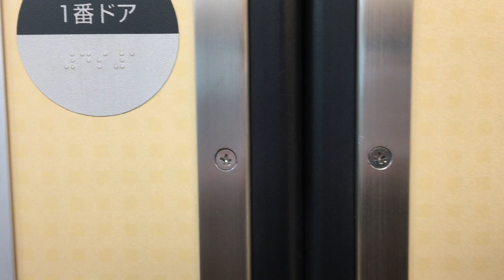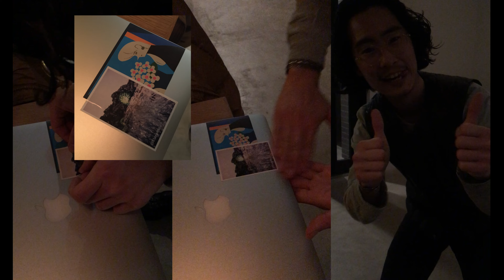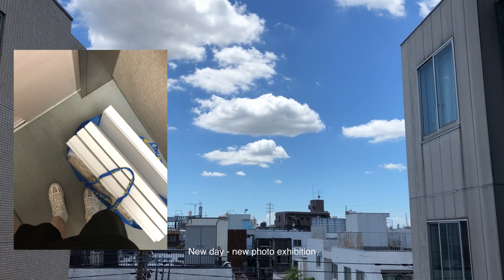My Photo Exhibitions in Tokyo🇯🇵 🇩🇰Danish in Japan✨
Another cozy chill vibe vlog is ready. Clips from my sixth and seventh solo exhibitions in Japan. And some daily life clips in-between. I'm grateful for all the kind friends and people I met on my way and helped making my exhibitions be great. All my exhibitions was held at galleries or cafe/coffee shops. Enjoying good company and delicious drinks/coffees.

Lastly in the vlog is - Artist in residence project, was organised by local art directors and others. Japanese artist, mainly graffiti artist and painters to be able to practice in a larger space. It was arrange that the artist could freely paint and create at an abandon building/all apartments, that soon would be tear down anyways. Was a really awesome experience.

Full playlist ALL daily life vlogs on my channel and linked at the end of the video.

Also weekly vlog playlist available now.

Filmed in Tokyo 2020. Lived in Japan for many years.

0:00 Intro
0:34 Sixth Exhibition
3:57 Supportive friends is the best
5:02 Seventh Exhibition
7:07 Friends Exhibition Shibuya
8:22 Other friends Exhibition
8:57 Artist in residence project
9:42 Outro